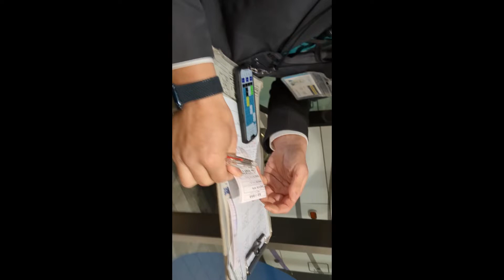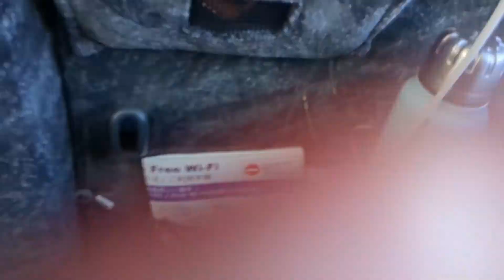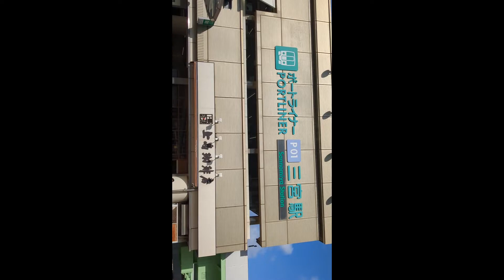Kobe Chinatown Japan part 1 Kobe beef ramen